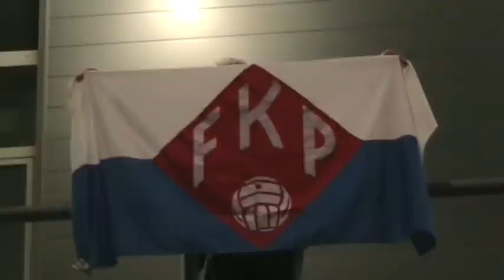Interview mit FKP-Fanbetreuer Sascha Christ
Interview mit FKP-Fanbetreuer Sascha Christ. 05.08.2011